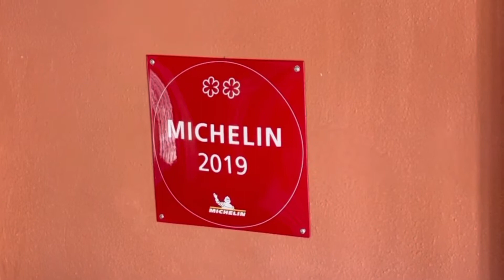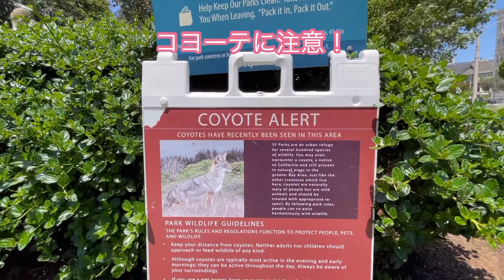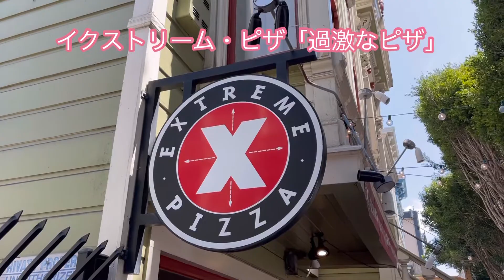サンフランシスコの休日は犬だらけ！観光ではないサンフランシスコ生活のワンシーンより San Francisco dogs and wild parrots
犬がいっぱい登場する今回の動画では今回は観光ではない、普段のサンフランシスコをご紹介致します。日曜日にダウンタウンの家から二時間歩き回った時の動画です。

Video from my Sunday stroll with lots of dogs at Lafayette Park and Fillmore Street.
Please turn on English CC on YouTube to enjoy the video. Thank you very much for checking out my channel!